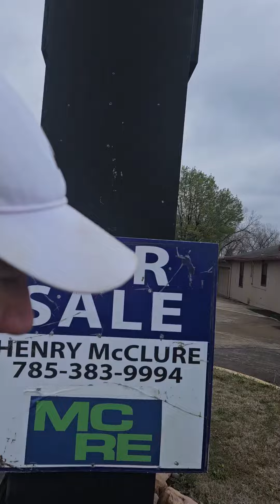3732 SW Topeka Boulevard. Topeka Kansas 🇺🇸